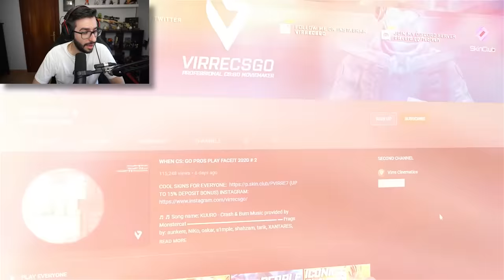ASI SE MUEVEN LOS JUGADORES PROFESIONALES DE CSGO